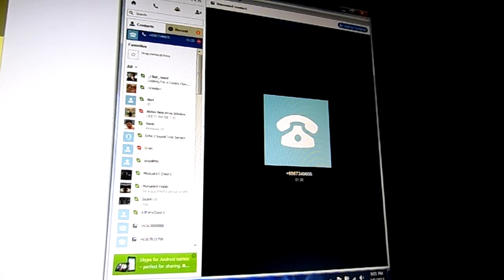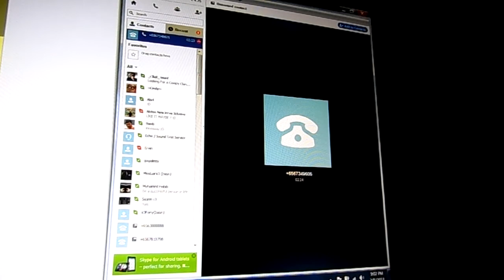StarBucks Prank Call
I got bored so i prank called a starbucks